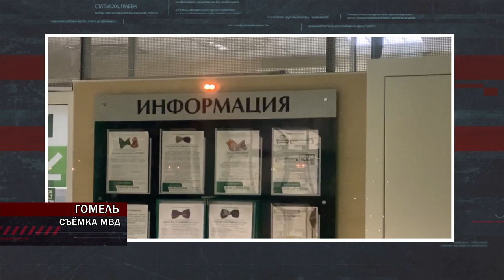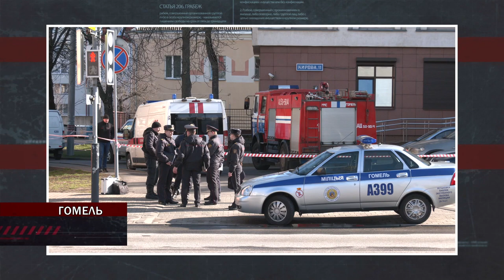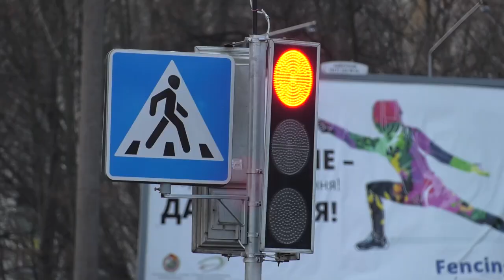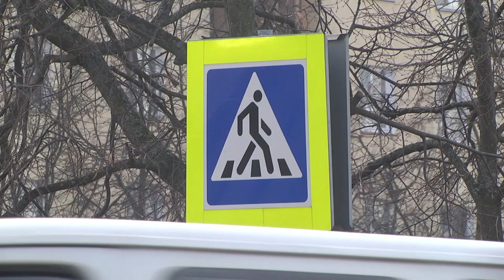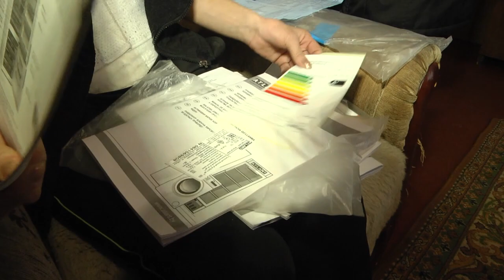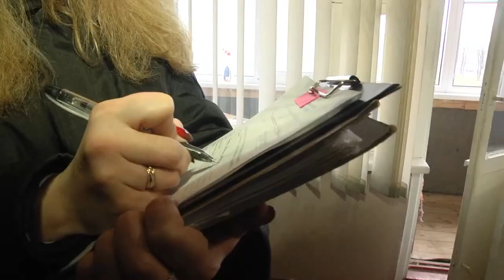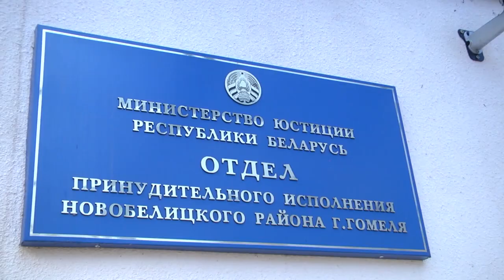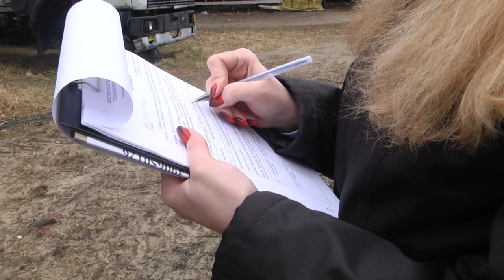Де-факто 13 03 2020